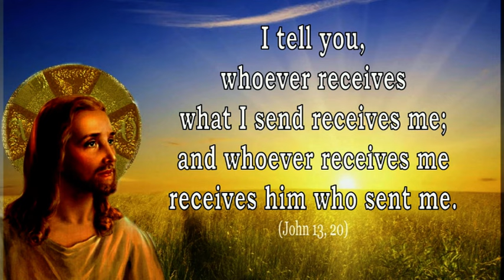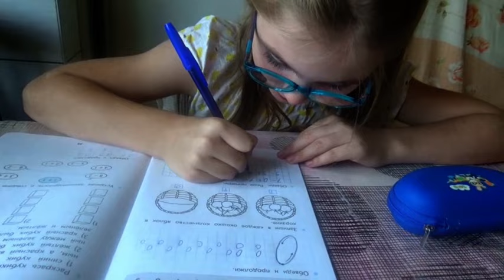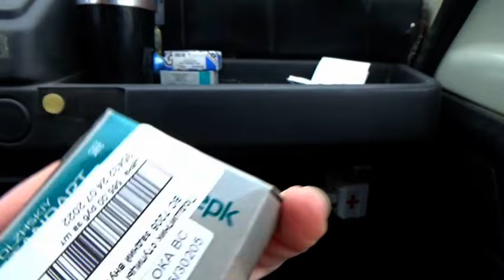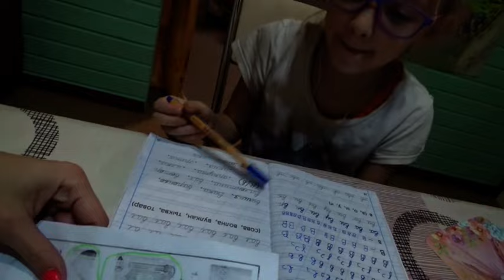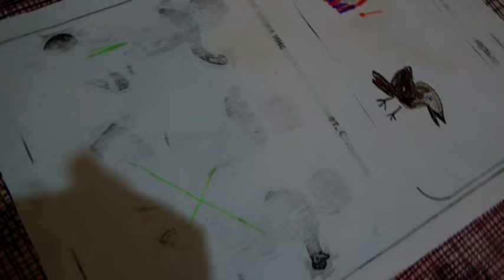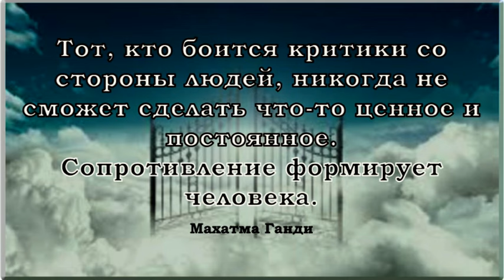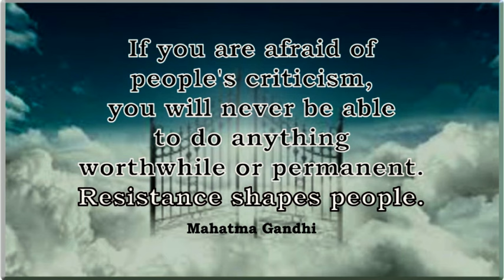Wochenübersicht Oktober 2022- 3 Обзор недели Oктябрь 2022 г. - 3 Weekly overview October 2022 - 3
Обзор за неделю: Ханна должна пойти к офтальмологу - ОКА больна! - Луна делает домашнее задание
Wochenübersicht: Hanna muß zum Augenarzt - OKA krank! - Luna macht Hausaufgaben
Weekly overview: Hanna must go to the ophthalmologist - OK sick! - Luna is doing homework

Андре Грисбах
Номер карты Сбербанка:
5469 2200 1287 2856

Paysend - Номер карты: 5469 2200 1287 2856

Those who want to support us privately can donate to the card.
André Griesbach
Sberbank card number:
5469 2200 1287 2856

Paysend - Card number: 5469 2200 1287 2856